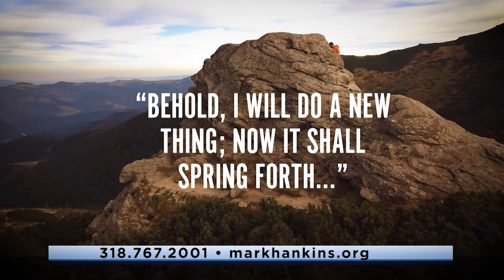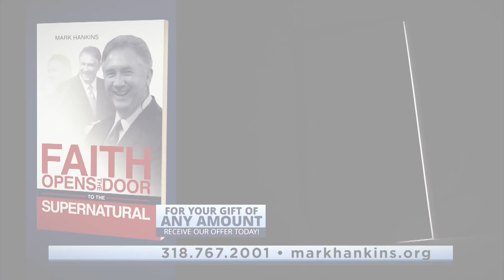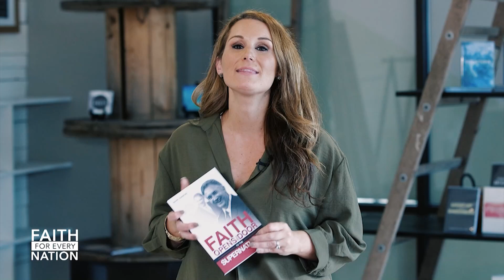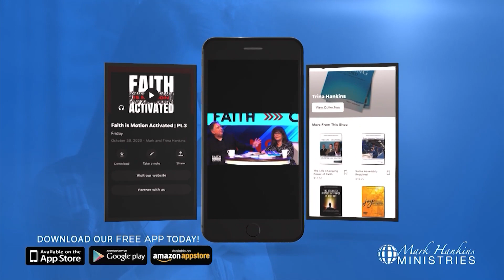Hold Fast To Your Confession | Pt. 1 | Mark Hankins Ministries